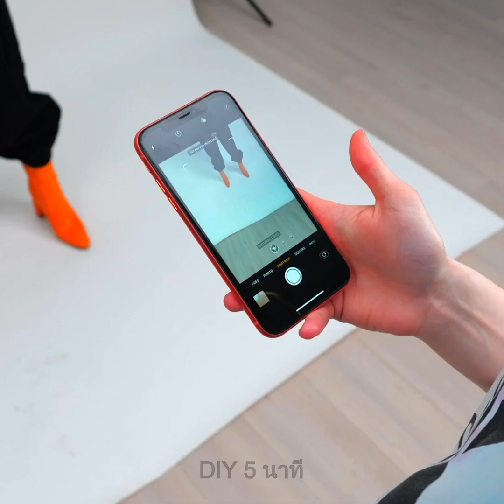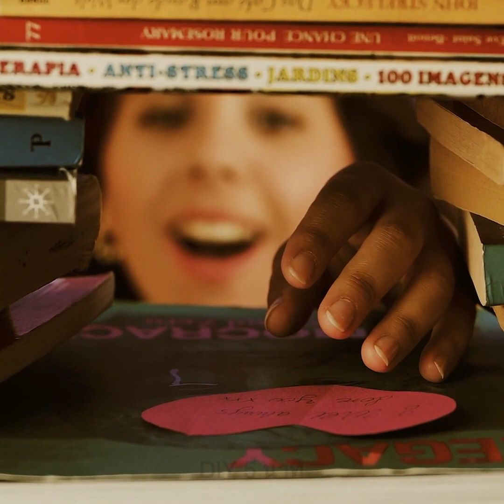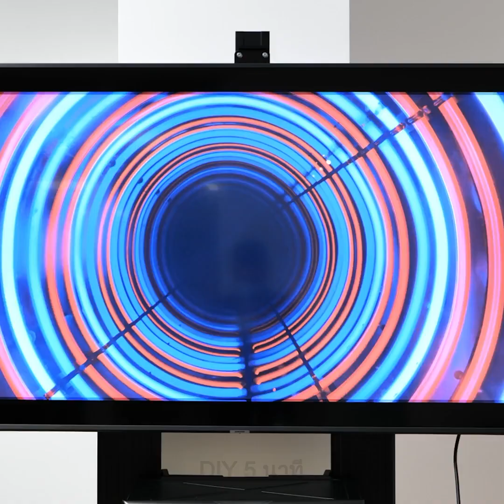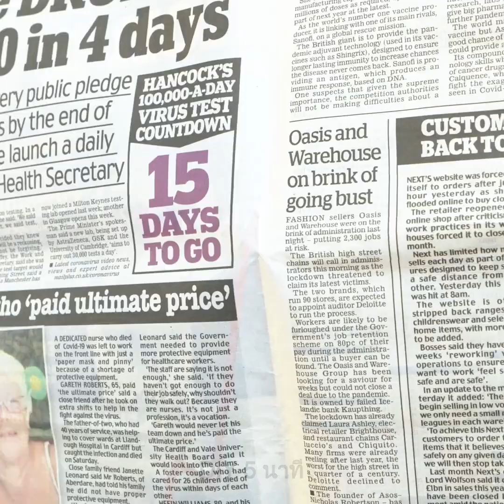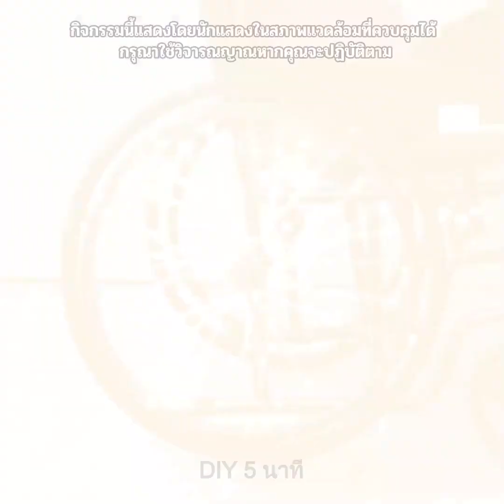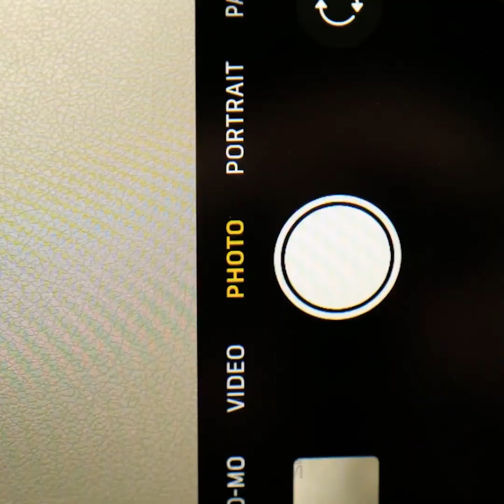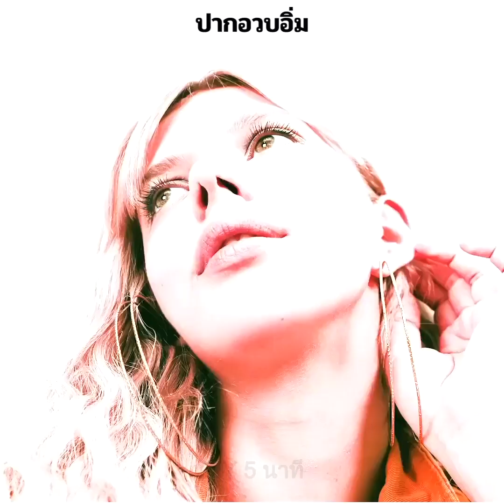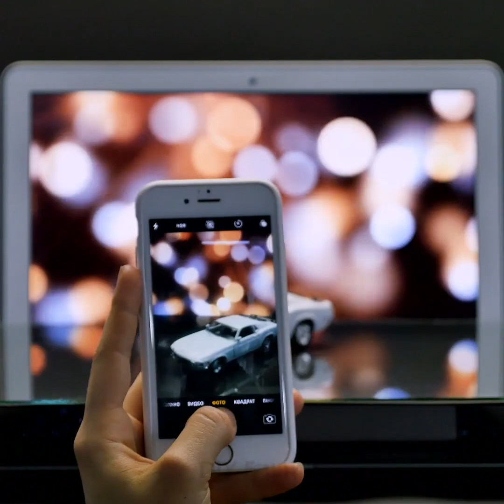ไอเดียถ่ายรูปแสนสนุกสุดสร้างสรรค์ || อยู่บ้านก็ถ่ายรูปให้สวยได้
TIMESTAMPS:
00:04 ไอเดียถ่ายรูปสุดปัง
00:50 กล้องถ่ายรูปจากเพดานทำเองได้
04:36 ไอเดียถ่ายรูปสำหรับหนอนหนังสือ
08:00 สีอะครีลิคและกลอง
13:19 ทำกล่องส่องไฟถ่ายรูปเอง